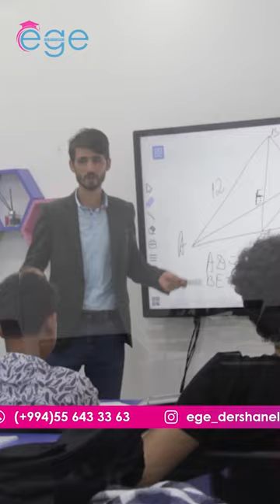Mövzumuz: Türkiyədə təhsil almaq üçün ingilis dilini bilmək vacibdirmi?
Bizi izləmədə qalın daimi olaraq maraqlı məlumatlar əldə edin!

🔻Uğur əldə etmək üçün daima əzmlə çalışmaq və bütün çətinliklərlə mübarizə aparmalısan. Bu çətinliklərdə @ege_dershaneleri hər zaman sizin yanınızdadır!

Doğru seçim uğurlu nəticə deməkdir!

Xəyalınızda olan universitetlərə @ege_dershaneleri ilə artıq bir addım daha yaxınsınız❗

🔻XİDMƏTLƏRİMİZ

✅ XARİCDƏ TƏHSİL
✅ YÖS
✅ SAT
✅ IELTS
✅ TOEFL
✅ İngilis dili
✅ Almandili
✅ Rus dili
✅ Buraxılış
✅ Riyaziyyat
✅ Məntiq

🔻ÜSTÜNLÜKLƏRİMİZ:

📌 Keyfiyyətə 100% zəmanət‼️
📌 Nəticəyə 100% zəmanət‼️
📌 Qəbula 100% zəmanət‼️
📌 Dərs saatlarımızın çoxluğu
📌 Xüsusi dərsliklər və vəsaitlər
📌 Praktik həllər və asan metodlar
📌 Fərdi yanaşma
📌 Valdeynlərlə sıx əlaqə
📌 Şagirdlərimizlə doğma və səmimi münasibət
📌 Aylıq sınaq imtahanları
📌 İmtahan qeydiyyatları və ixtisas seçimlərində peşəkar dəstək
📌 Psixoloji dəstək

📩 Qeydiyyat və ya əlavə məlumat üçün

Qeyd: Bio bölməsindəki linkdən birbaşa whatsappa keçid edə bilərsiz.

📍Ünvan: N.Nərimanov metrosu, Metroparkın yaxınlığı, Tebriz küçəsi 210c, 21 saylı Notariat ilə üzbəüz